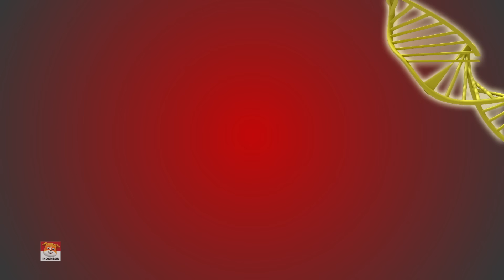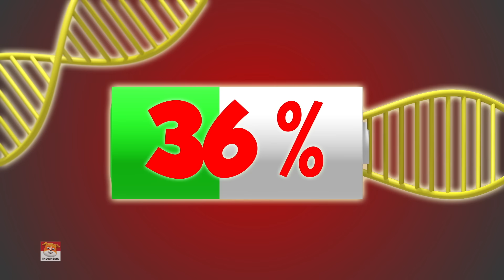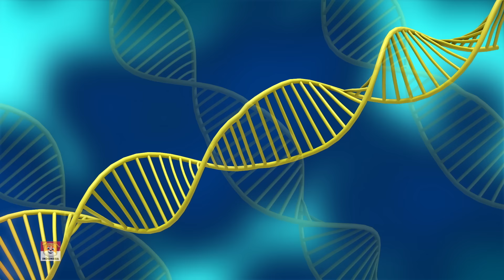Pengasuh Bayi Video Anak-anak Lucu dan Kartun Lainnya oleh Loco Nuts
Belajar selalu menyenangkan dengan Kacang Loco Nuts populer. Kami membawakan Anda beberapa video luar biasa untuk dinyanyikan bersama anak-anak dan bersenang-senang. Semoga Anda menyukainya.